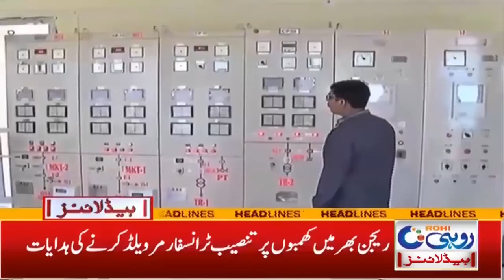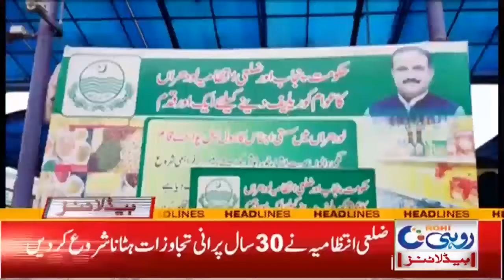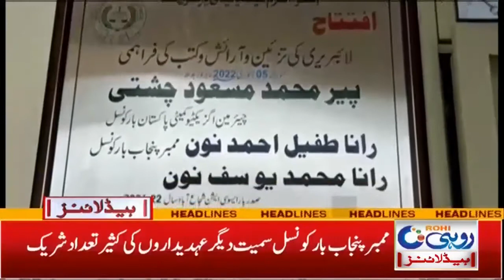MEPCO Ky Liye Musibat Aan Pari !! | 4am News Headlines | 6 Jan 2022 | Rohi